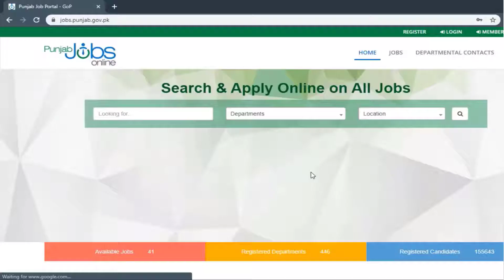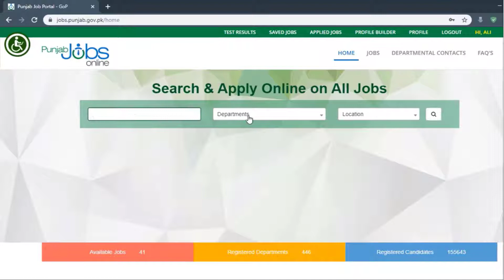Punjab Jobs Portal | Tutorial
Punjab Jobs Portal — Stay ahead of the game.